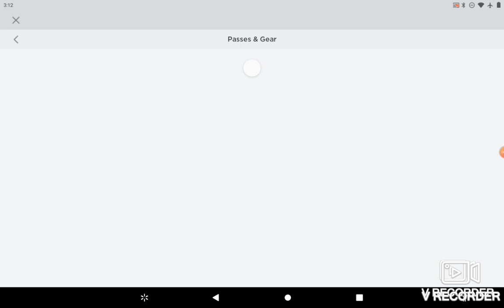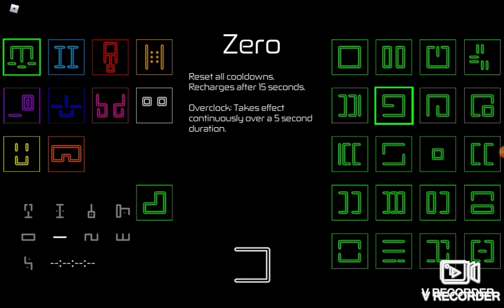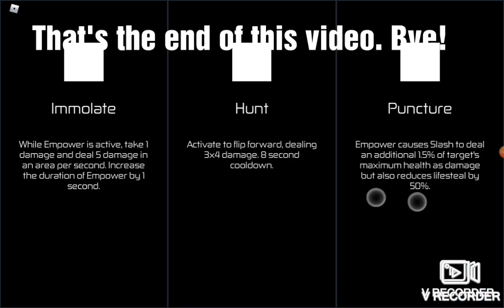How to get the cheat menu in HOURS